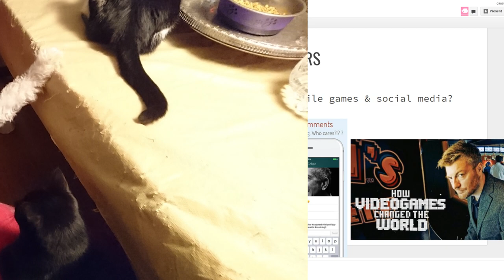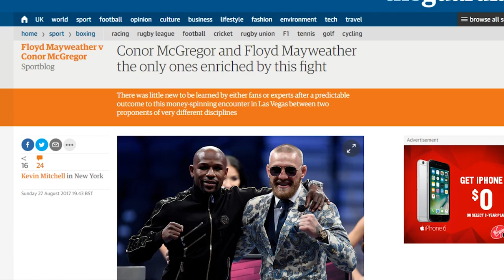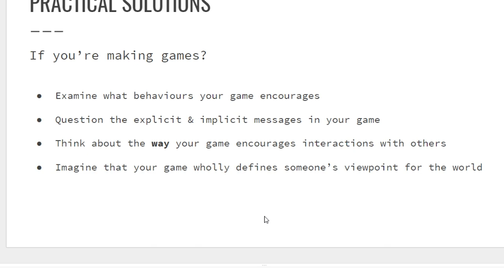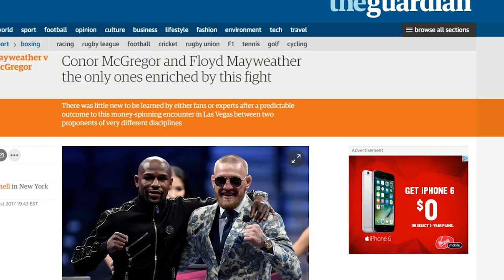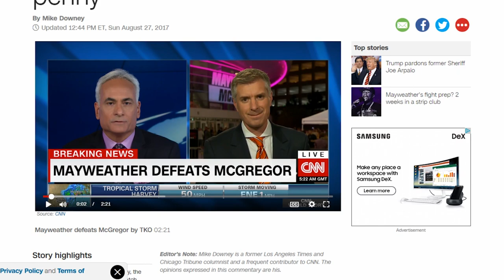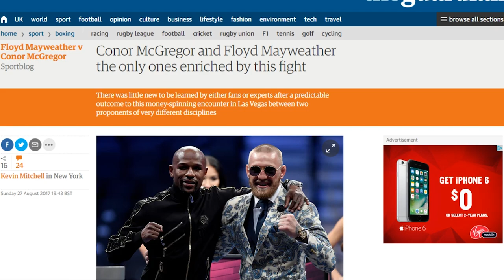Cultural Complicity in Gaming... What?